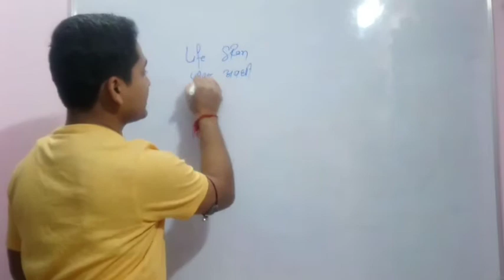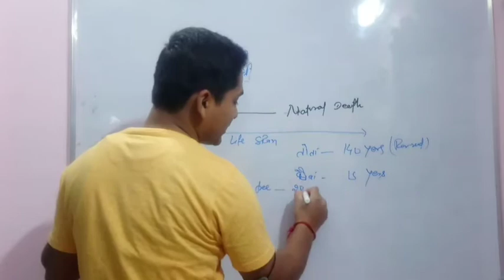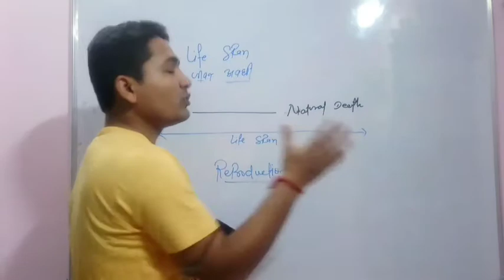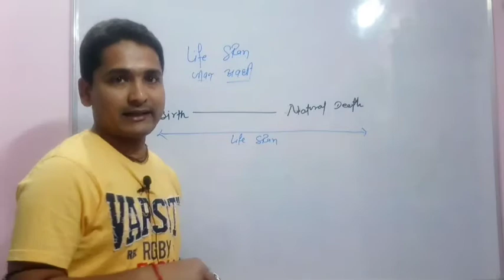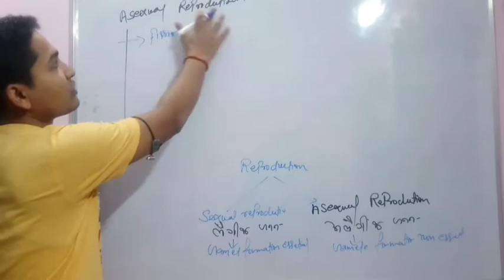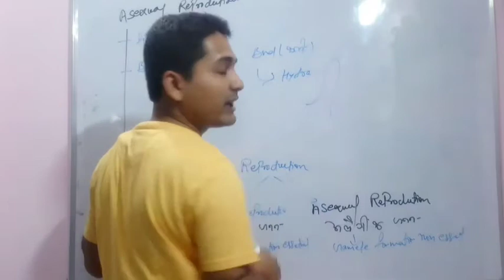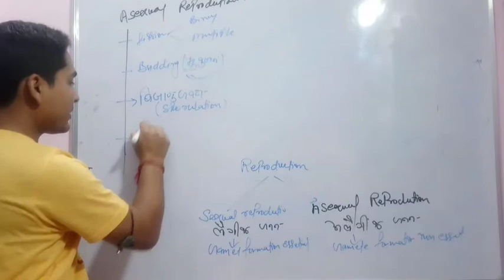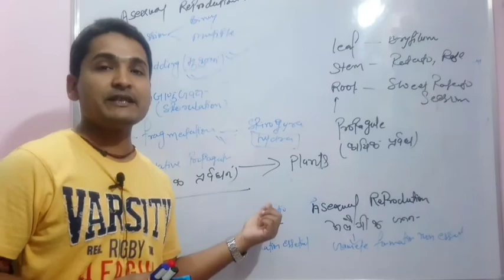Intro of Reproduction in organisms for class 10th,12th NEET. By:-Vimal sir 🔬